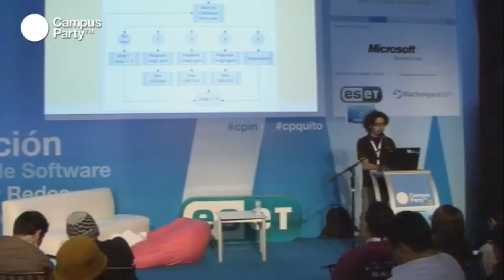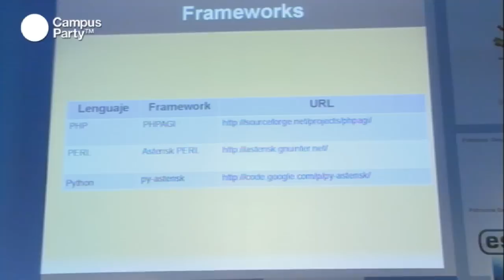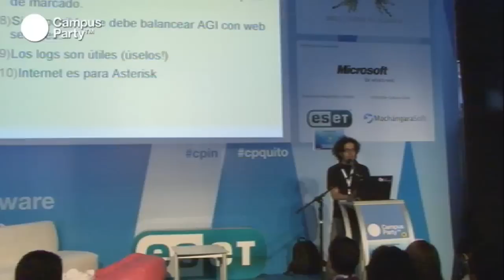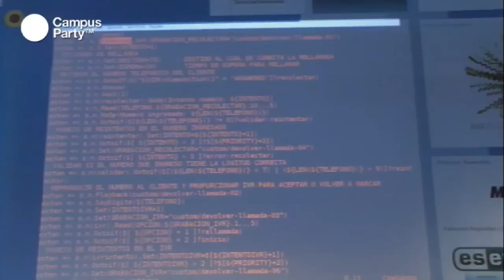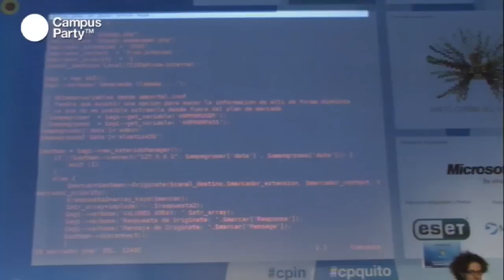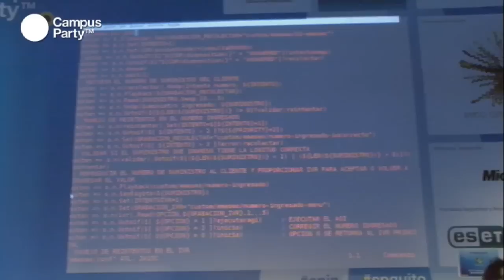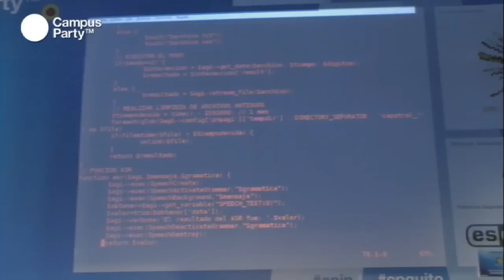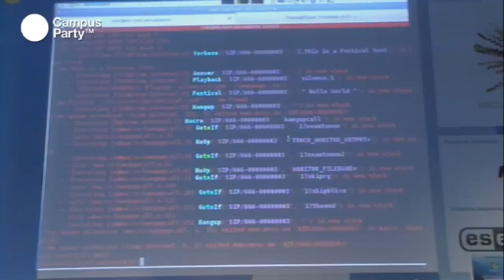CPQuito1 - Desarrollo de aplicaciones simple para Asterix con phpagi y LAMP